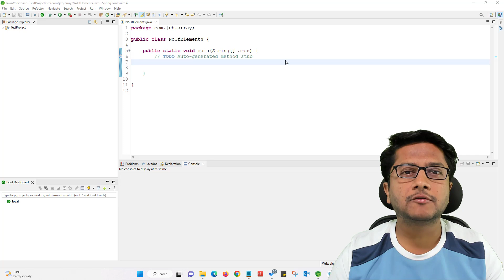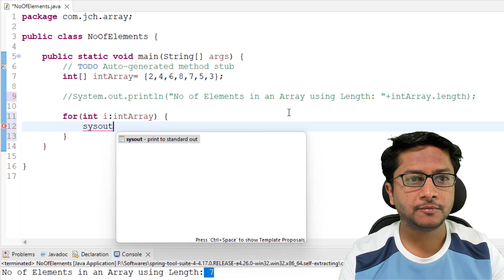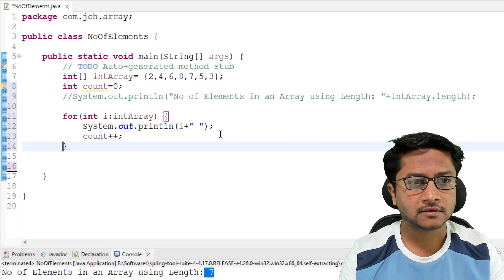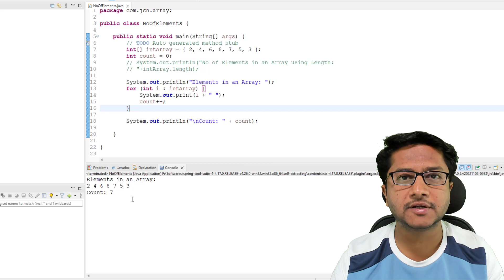Write a program to Count No of Elements in an Array without using length | Java Interview Question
Mock Interview 👉

Optimize Your LinkedIn & Resume in just 60 Minutes  – Live 1-2-1 Session with On-the-Spot Changes!👉